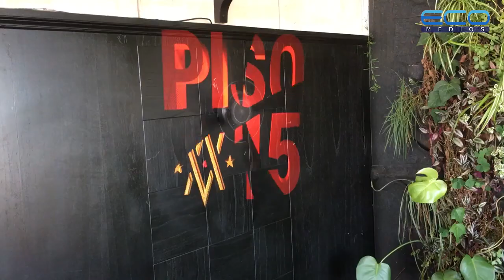Econegocios Bodegas Vicentin